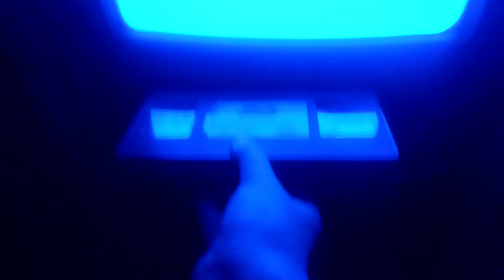Black Beauty on VHS